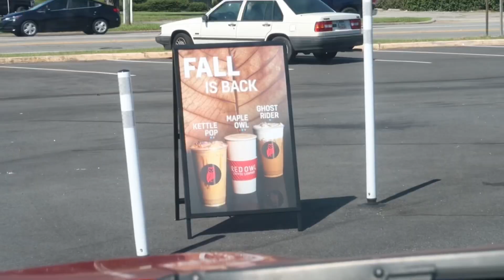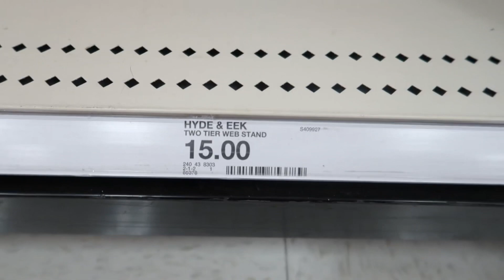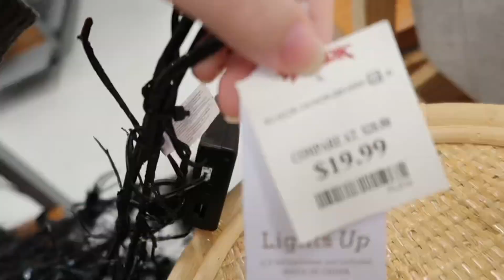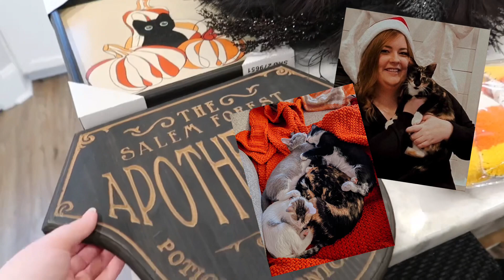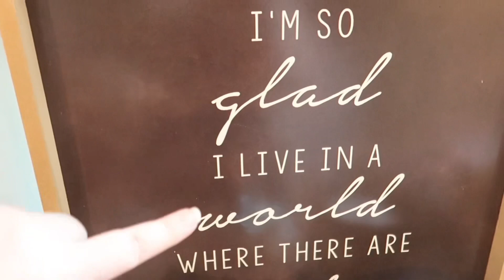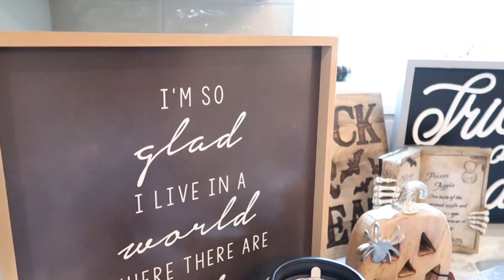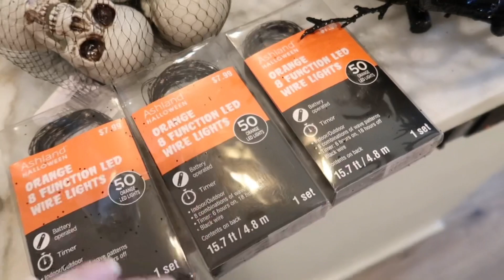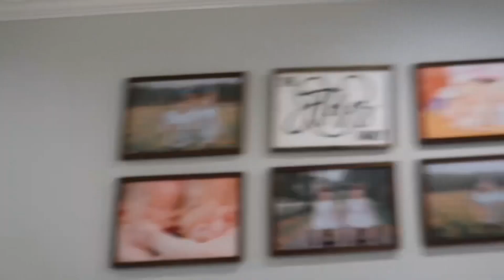🕸🎃NEW HALLOWEEN 2022 SHOP & CLEAN WITH ME | HUGE HALLOWEEN DECOR HAUL | CLEANING MOTIVATION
Hey y’all! In today’s video, I take you guys along shopping for some Halloween decor, I also got some cleaning done and a huge Halloween decor haul! I hope you guys enjoy and I hope it gives you tons of motivation! Thank y’all! 💕

HALLOWEEN 2022 | HALLOWEEN DECOR 2022 | HALLOWEEN DECOR HAUL | BOHO FARMHOUSE DECOR | SPEED CLEANING MOTIVATION | TORI FLORES